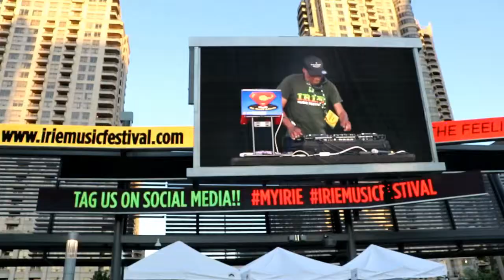Junior Reid At Irie Music Festival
Junior Reid BTS At Irie Festival